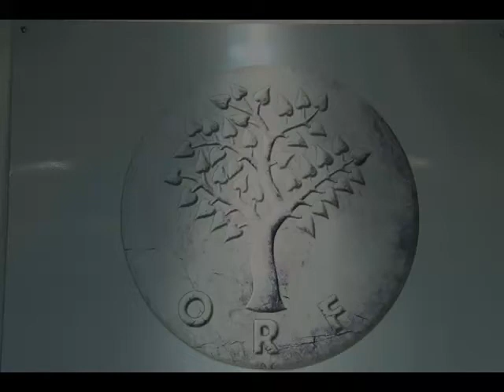Addressing the Skilling Challenge - Dr. Santosh Mehrotra in Conversation with Shri Ramadorai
Observer Research Foundation Mumbai (ORF) organised a dialogue between two key advisors to the Prime Minister, on the country's approach and preparedness to overcome skill development challenges. Mr. Ramadorai, who led Tata Consultancy Services from 1996 to 2009 and transformed it from a $ 400 million company to one of the "largest IT Software and Services companies, with 1,60,000 people in 42 countries and annual revenues of over $ 6 billion", is the PM's hand-picked advisor to the National Skill Development Council. In conversation with Mr. Ramadorai was Dr. Santosh Mehrotra, Director General, Institute of Applied Manpower Research, Planning Commission.